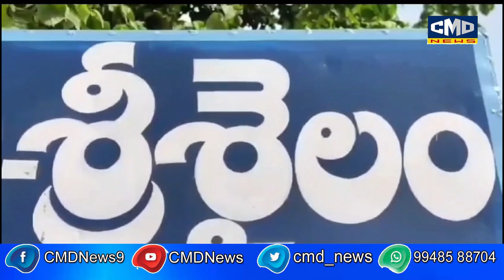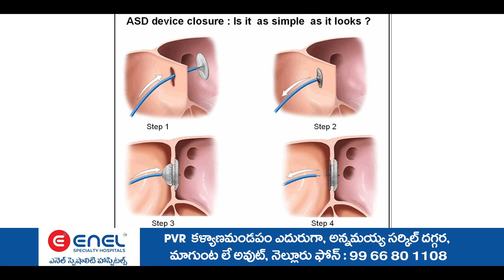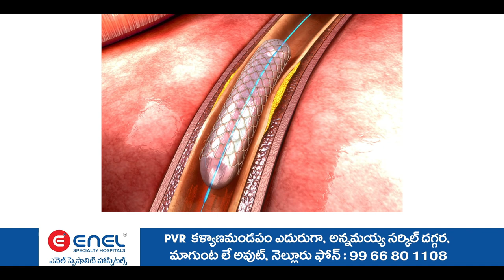ఆలయ పరిధిలో రాజకీయ ప్రస్తావన దూరం చేస్తూ ఆలయ ట్రస్ట్ బోర్డు తీర్మానం